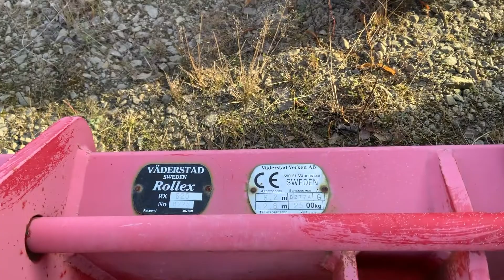Köp Ringvält Väderstad Rollex 620 Cambridge på Klaravik